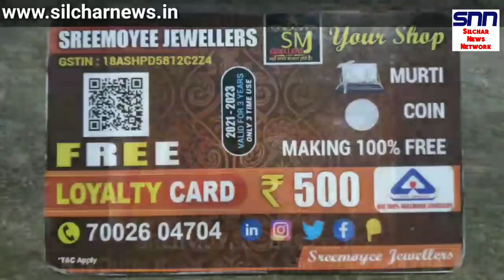মহিলারা পাবে ৫০০০০ টাকা বি পি এল লোক পাবে অরুণোদয় ৩০০০ টাকা